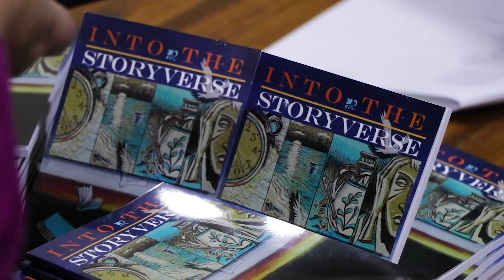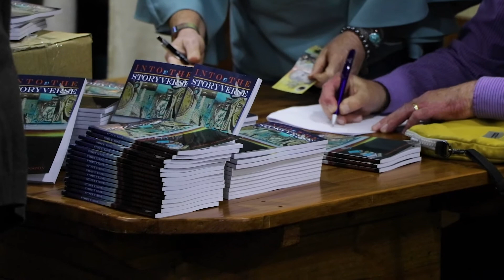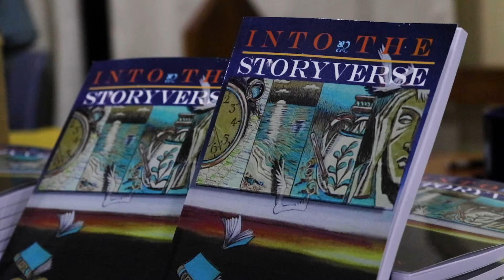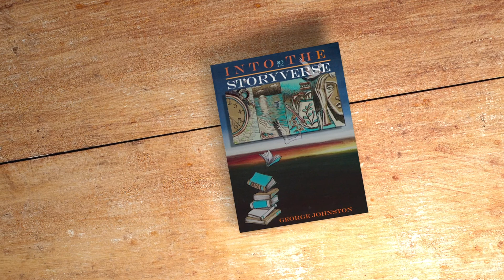George Johnston 'Into The Storyverse' Book Launch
Launching your book is such a momentous occasion. It is a celebration of one's creative expression that we share with friends, family and the extended community. Congratulations to George Johnston on the launch of this captivating publication. Check out this fantastic launch video produced by Deadpool (Darren Vassallo) for more